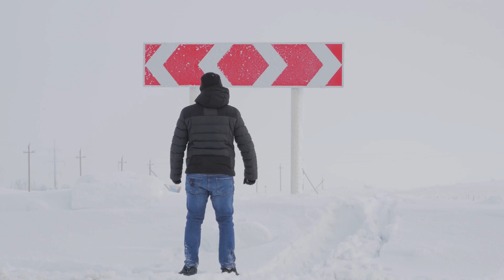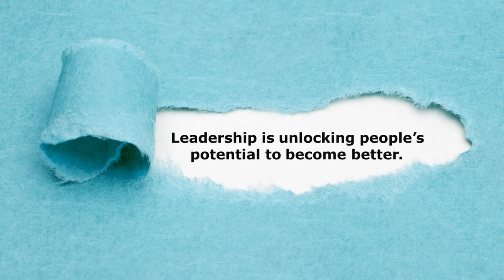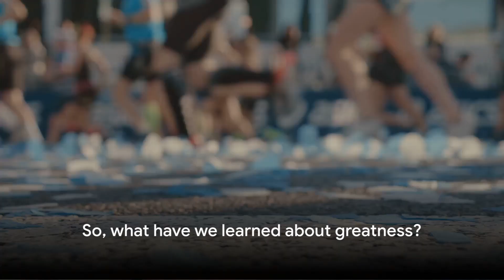The Pursuit of Greatness: Unveiling the True Values Motivational Video